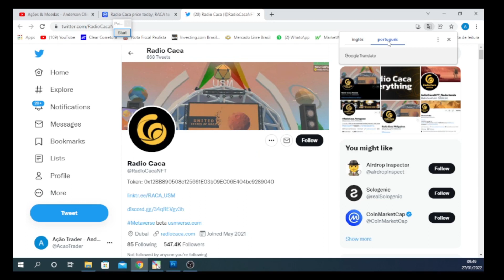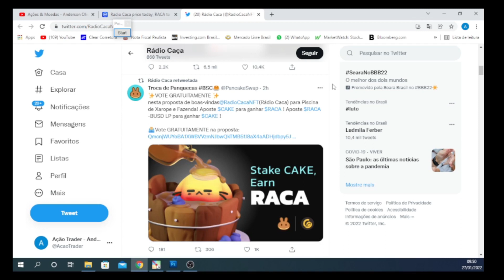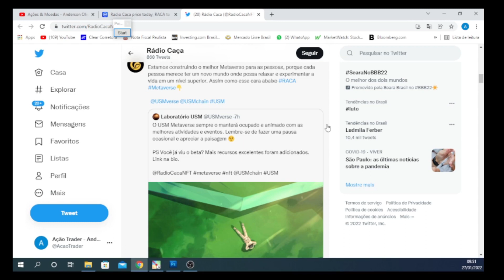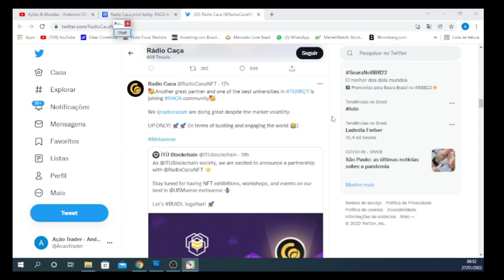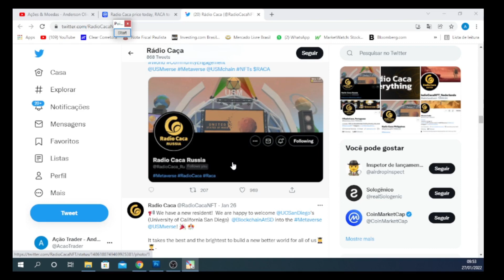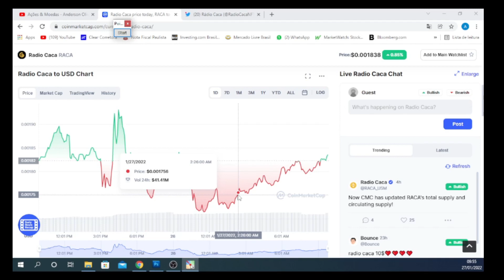Radio caca envolvendo o mundo 🕵🌐💥 raca token, baby doge, shiba inu, dogezilla